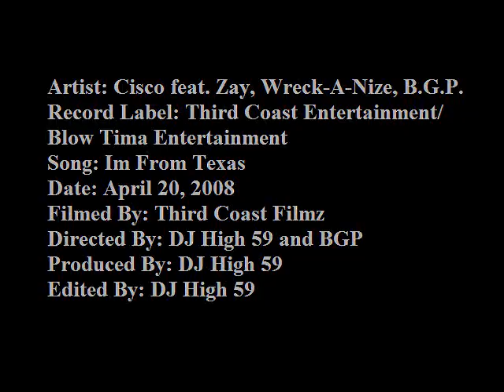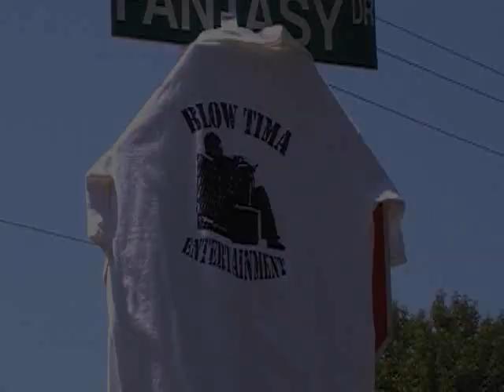Im From Texas (For Better Picture Watch In High Quality)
Cisco and Zay featuring Wrek-A-Nize, and B.G.P. Its the first song ever created between the group Third Coast Entertainment and Blow Tima Entertainment. It basically a combination of Cleveland Texas and Nawf Side Houston Texas. Cisco and Zay both brother are from Third Coast reppin for dat souf side cleveland and Wind Wood (their hood). And Wreck-A-Nize reppin for da 8th Ward and Jail Route. BGP reppin for dat North Central... Its a combination of two differents styles brought to one tight song. Reminder that even though the hook is being done by B.G.P. the lyrics are from Third Coast Ent.

ADDITIONAL TAGS (NOT IMPORTANT)

THIRD COAST ENTERTAINMENT TCE FLAKO CISCO DJ HIGH 59 ZAY PHANAM HOUSTON TEXAS NAWF SIDE NORTH SOUF SOUTH EAST WEST 8TH 3RD 5TH 2ND DUECE WARD BREA CREST ALDINE MAIL ROUTE LITTLE YORK HOPPER CALVACADE AIRLINE I-45 SOUTH PARK MEXICAN SPM LUCKY LUCIANO CHINGO BLING PAUL WALL SLIM THUG MIKE JONES CHAMILLIONAIRE LIL KEKE HATA PROOF RECORDS JAY WALKING FEMALES JWF DJ SCREW FAT PAT BIG HAWK MOE LIL FLIP ZRO TRAE SWISHA HOUSE SCREWED UP RECORDS AND TAPES DALLAS D-TOWN TEXAS AUSTIN ATX SAN ANTONIO SA-TOWN SANANTOS CHORPUS CHRISTI THE VALLEY HOUSTON HUSTLE TOWN H-TOWN DOPE HOUSE RECORDS JUAN GOTTI POWDA TWIN BEREDAZ HOUSTONE TANGO BLASTIN CLEVELAND HUMBLE PORTER NEW CANEY SPLENDORA BELTWAY 8 610 I-10